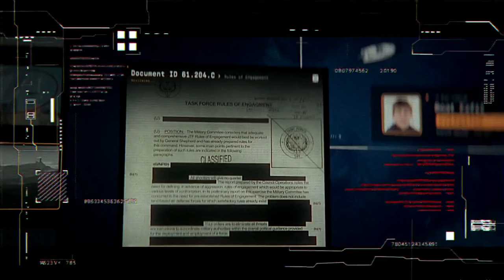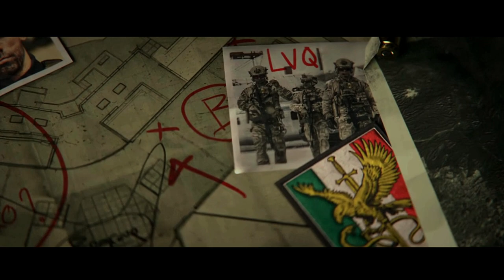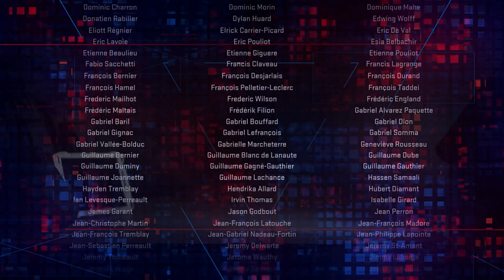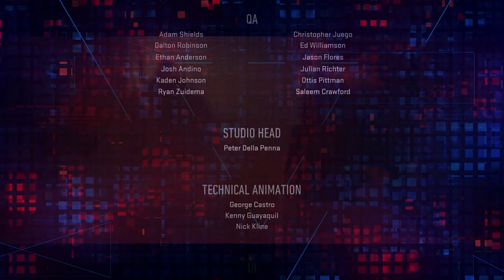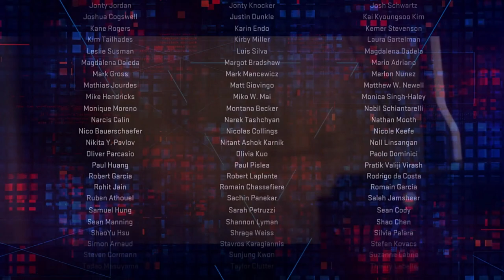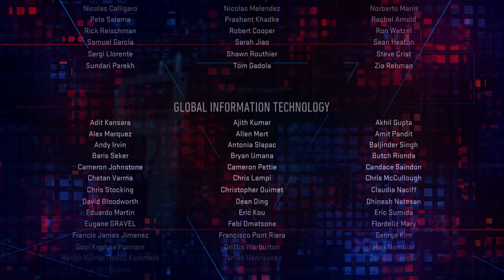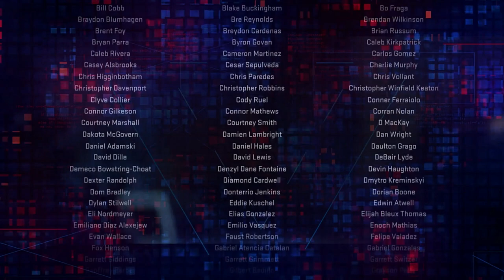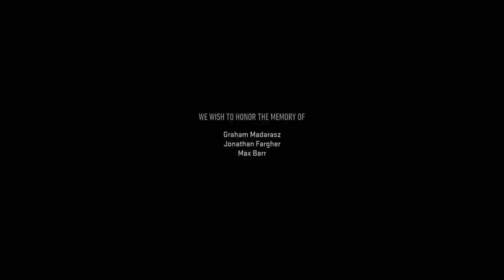CALL OF DUTY Modern Warfare II Der Film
Willkommen in der neuen Ära von Call of Duty

Call of Duty: Modern Warfare II ist der Nachfolger des 2019er Blockbusters Modern Warfare. Mit der Rückkehr des kultigen Teamleaders Captain John Price, dem furchtlosen John "Soap" MacTavish, dem erfahrenen Sergeant Kyle "Gaz" Garrick und dem einsamen Wolf selbst, dem Fanliebling Simon "Ghost" Riley, werden Spieler:innen erleben, was das Sonderkommando 141 zu dem legendären Team macht, das es heute ist.

Von kleinen, riskanten Infiltrationstaktiken bis hin zu streng geheimen Missionen müssen Spieler:innen neue Waffen, Fahrzeuge und hochmoderne Ausrüstung einsetzen, um es mit ihren Feinden aufzunehmen. Rüste dich aus und nimm den Kampf auf hoher See auf, während du Feinde unter Wasser belagerst, in eine stark befestigte feindliche Basis eindringst, entlang der Kanäle infiltrierst und dringend benötigte Verbündete an einem in den Bergen versteckten Ort befreist.

Infinity Ward lässt die Fans in ein atemberaubendes, hochmodernes Next-Gen-Gameplay eintauchen. Kämpfe an der Seite von Freunden in einem wahrhaft fesselnden Erlebnis mit Sound, Beleuchtung und Grafik, die atemberaubend realistischen sind und das fortschrittlichste Call of Duty aller Zeiten hervorbringen. Modern Warfare II wird ein überarbeitetes, fortschrittliches KI-System, verbesserte Rendering- und Photogrammetrie-Technologie, ein neues Waffenschmiedesystem, das mehr Anpassungen als je zuvor ermöglicht, und eine Reihe weiterer Gameplay- und Grafikinnovationen bieten, die das Franchise auf ein neues Niveau heben. Die Zukunft des Franchise ist gepflastert mit bahnbrechenden Innovationen und legt den Grundstein für das Gameplay der nächsten Generation.

Modern Warfare II wird vom ersten Tag an eine riesige Menge an Inhalten bieten - schließ dich mit anderen zusammen und kämpfe an der Seite von Sonderkommando 141 in einer weltumspannenden Einzelspielerkampagne, spiele alleine oder zieh mit deinem Team in fesselnden Mehrspielerkämpfe, komplett mit neuen Schauplätzen und Spielweisen, und erlebe einen weiterentwickelten, erzählerisch getriebenen Spezialeinheit-Spielmodus mit taktischem Koop-Gameplay.

Außerdem ist Modern Warfare II mit dem neuen Warzone-Erlebnis verbunden, das in diesem Jahr veröffentlicht wird, und mit ihm die Evolution von Battle Royale mit einem brandneuen Spielraum und Sandbox-Modus. Nach der Veröffentlichung erwartet dich ein umfangreicher Kalender mit kostenlosen Inhalten, die das Gameplay mit neuen Karten, Modi, saisonalen Events, Community-Feierlichkeiten und mehr voranbringen.